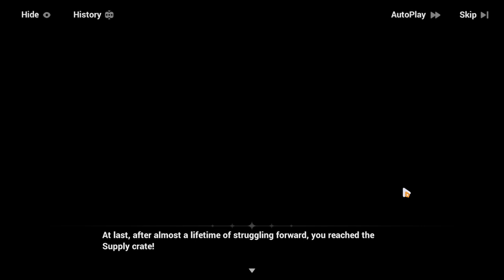Honkai Impact 3rd - Part 90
Honkai Salvation Log Part 3 released!

Let's fight for all that's beautiful in the world.